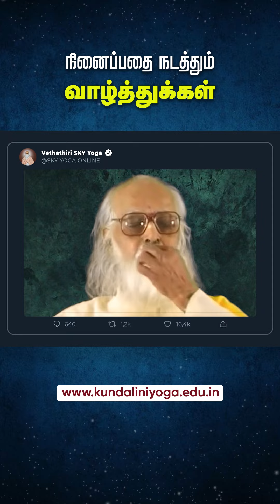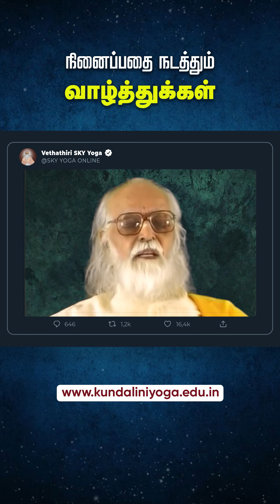The Power of Blessing - Vethathiri maharishi | வாழ்த்து - உலகையே உங்கள் வசமாக்கும்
🎓Kayakalpa Yoga  -  Powerful Anti-Ageing and Longevity Technqiue

YouTube: @Vethathiri SKY Yoga
                 @Vethathiri Maharishi Meditation